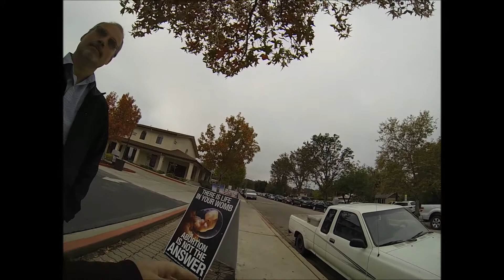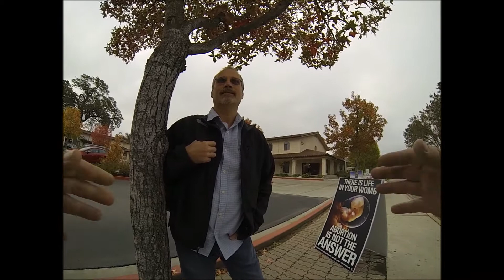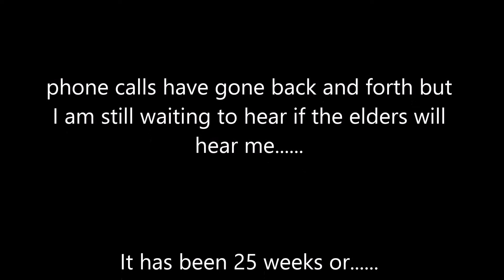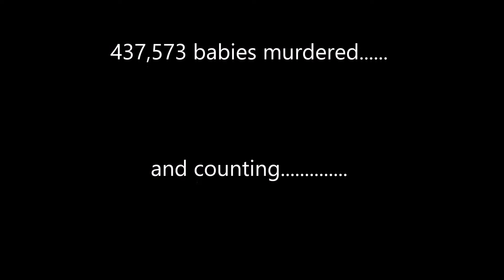"Another week, huh?"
A short discussion with a pastor at a really "good" church.